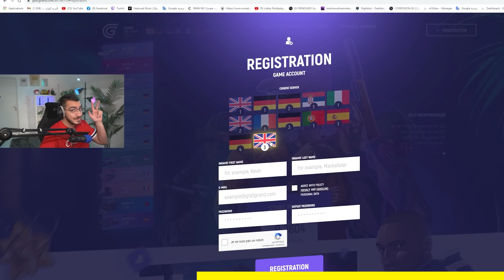مغامرات ويوميات شرطي في قراند 😱 ( اخيرا توظفت 😍) قراند 5 GTA 5 RP 🔥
علامات لجلب الحلوين : قراند 5, جراند, يوميات شرطي, مامكالو شرطة, توظفت شرطي, GTA 5 RP, Grand RP,